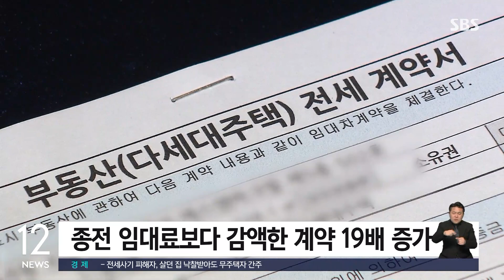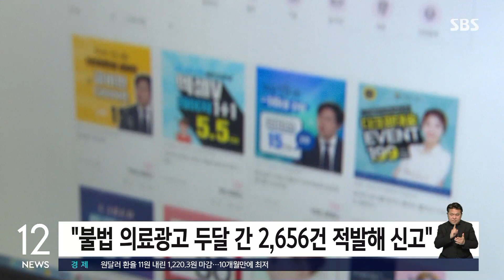전셋값 하락하자 계약 갱신요구권 사용 역대 최저 / SBS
[경제 365]

전셋값이 하락하면서 전·월세 계약 갱신요구권을 사용한 세입자가 크게 줄어든 것으로 나타났습니다.

부동산 중개업체 집토스의 수도권 주택 전·월세 실거래가 분석 결과 지난해 12월 갱신요구권을 사용한 갱신계약 건수는 6천574건으로 전년 동월 대비 47% 감소하며 역대 최저치를 기록했습니다.

최근 전세 시세가 계약 당시보다 하락하는 역전세난이 벌어지면서 세입자가 갱신요구권을 사용하지 않아도 임대인과 협의해 계약을 갱신하는 경우가 늘어난 것으로 풀이됩니다.

갱신요구권을 사용하더라도 종전 임대료보다 감액하는 경우가 크게 늘었습니다.

지난해 12월 갱신요구권을 사용한 수도권 아파트 갱신계약 중 임대료를 감액한 계약은 1천481건으로 전년 동월 76건에 비해 19배 급증했습니다.

주요 손해보험사들이 지난해 11월과 12월 의료광고 금지사항 위반, 전문병원 명칭 사용, 환자 유인 행위 등 불법 의료 광고가 의심되는 2천656건을 적발해 국민신문고에 신고했습니다.

주요 위반 유형은 의료광고 금지사항이 2천182건으로 가장 많았고, 전문병원 명칭 사용은 436건, 환자 유인행위는 38건이었습니다.

한방병원에 805건이 집중됐고, 치과 196건, 안과 145건이 뒤를 이었습니다.

보험사들은 신고된 건수의 60%인 1천610건이 시정됐다고 밝혔습니다.

오늘(3일) 비상경제장관회의에서 추경호 부총리 겸 기획재정부 장관이 지방 공공요금을 안정시키기 위해 "재정 인센티브 배분의 차등 폭을 확대하겠다"고 밝혔습니다.

추 부총리는 농축수산물 가격불안이 나타나지 않도록 "가격이 급등한 품목을 주간 단위로 선정해 20% 할인지원을 집중적으로 실시하겠다"며 "가격 오름세가 지속되고 있는 고등어의 할당관세 물량을 2만 톤 늘리겠다"고 말했습니다.

(영상취재 : 박영일, 영상편집 : 최혜란)